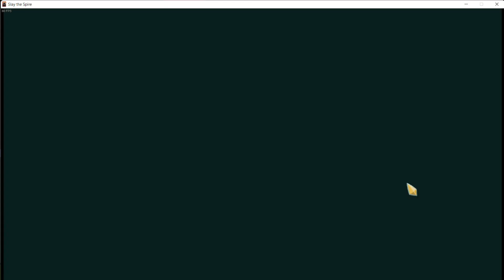Slaying the spire as a Defect.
incredible gameplay.